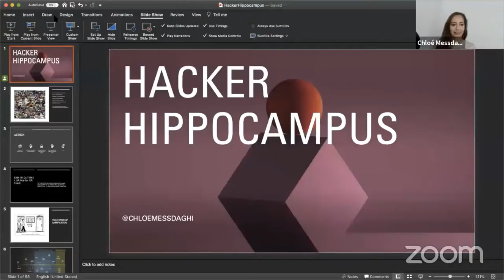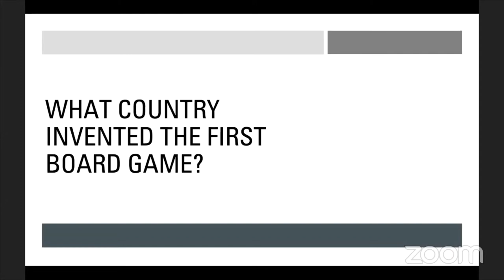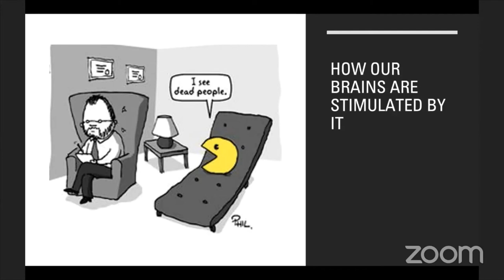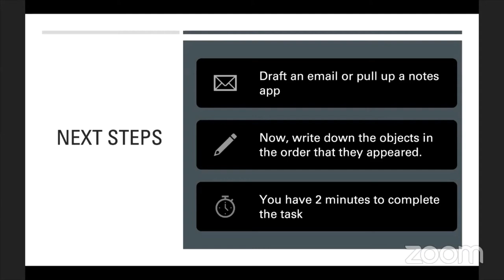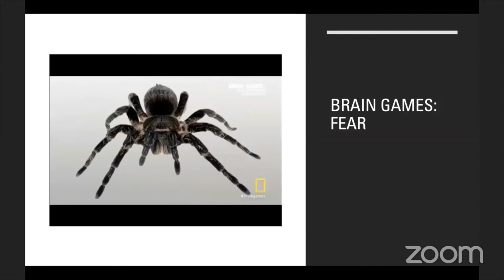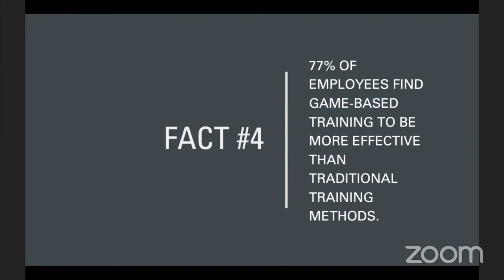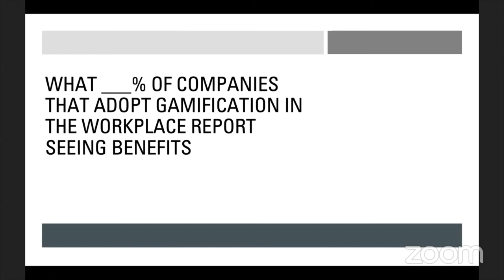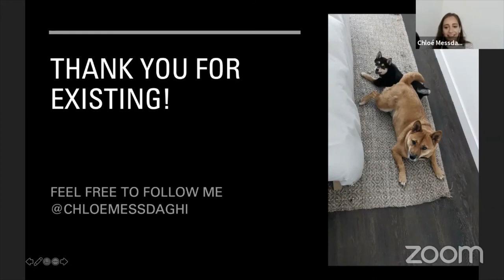Chloé Messdaghi: Hacker Hippocampus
Always on the edge of your seat when it comes to new exploits and tricks. From bug bounties, CTFs, live hacking events, simulations, and interactive educational modules, they have been proven to stimulate and enforce new tools and knowledge to become stronger red teamers.

But how does our brain process gamification and threats as hackers?

This gamified/interactive talk shares how our brains are stimulated by them and how to up your game.